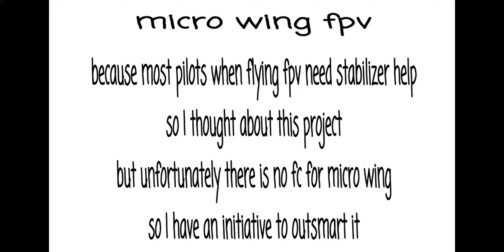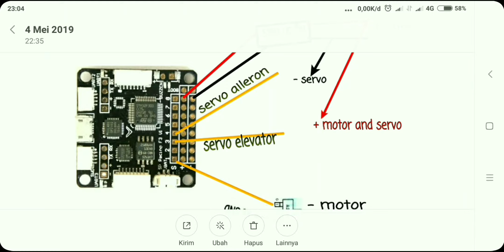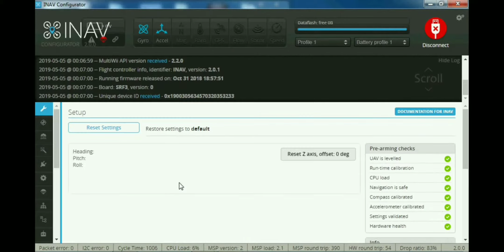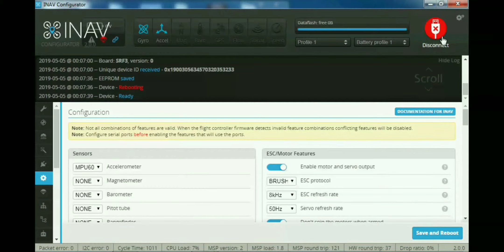setting flight controller standart for micro wing brushed witchout ESC